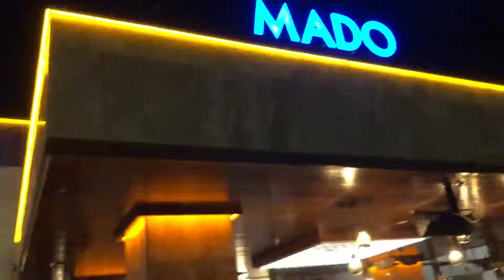مادو / بلاج كونيالتي /انطاليا / تركيا